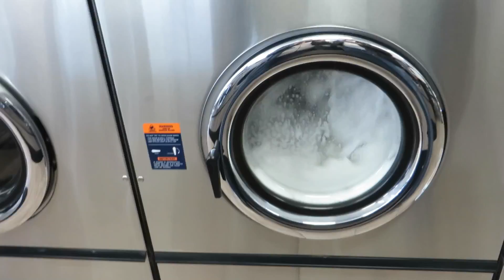CRANKY POKEMON TALK [27TH FEBRUARY 2016] [DAY 1612]